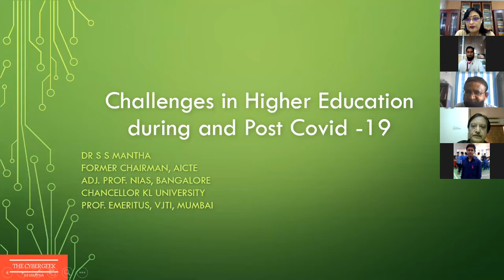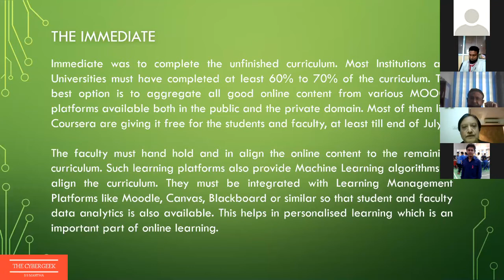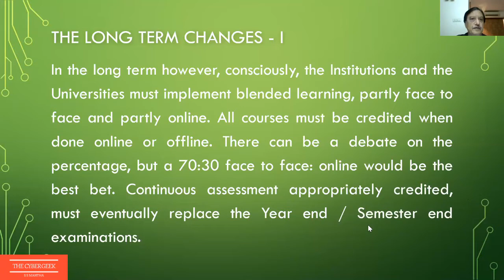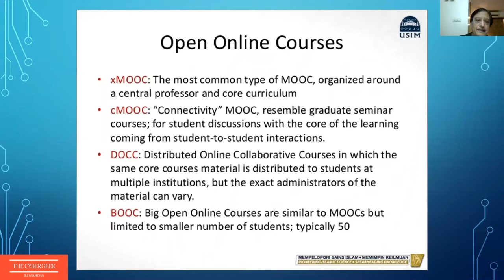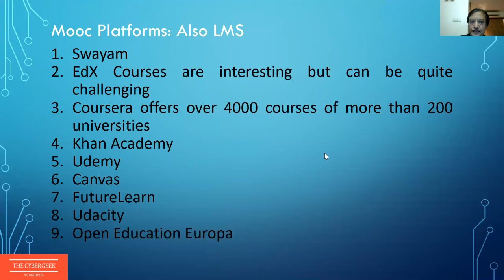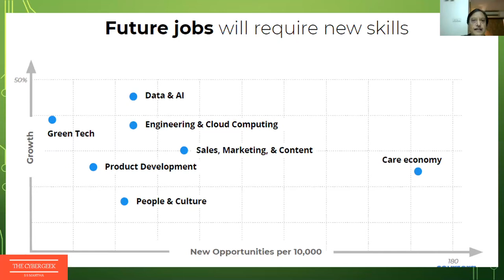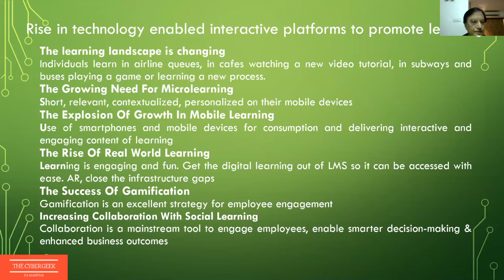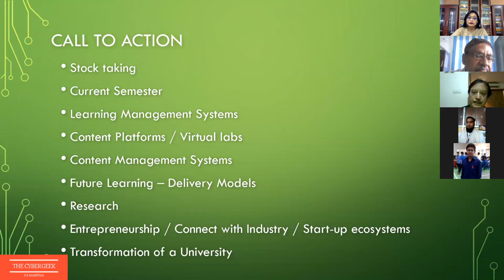USTM Webinar Lecture 3rd series with Prof. S S Mantha